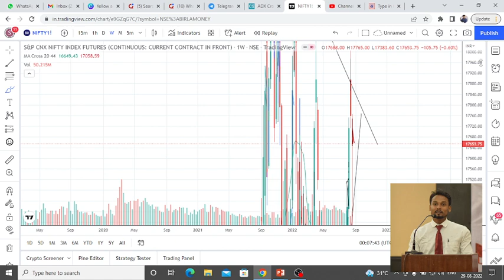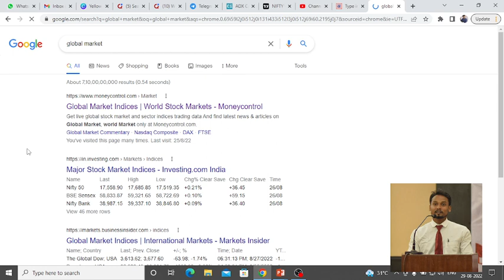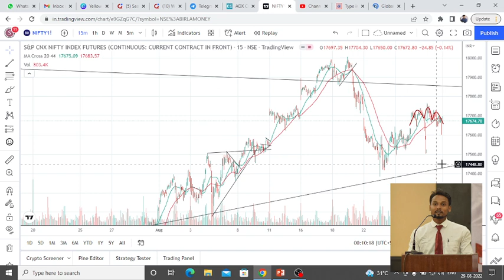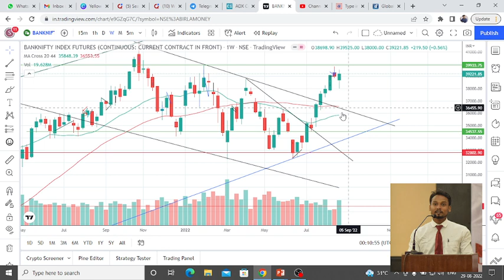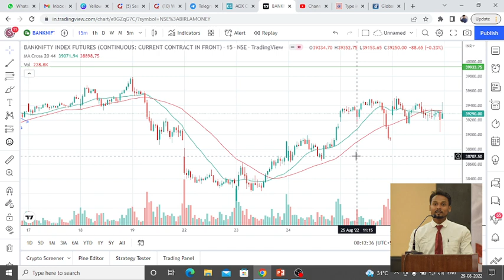Nifty And Bank Nifty Prediction For tomorrow / Monday Market Prediction